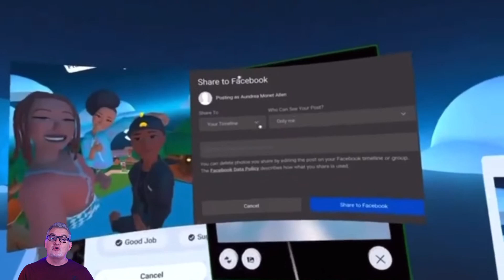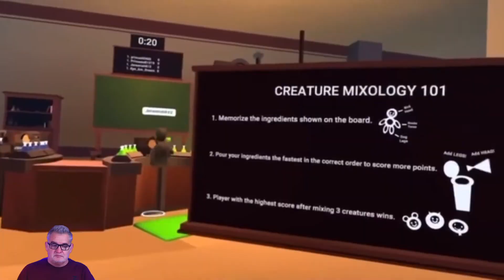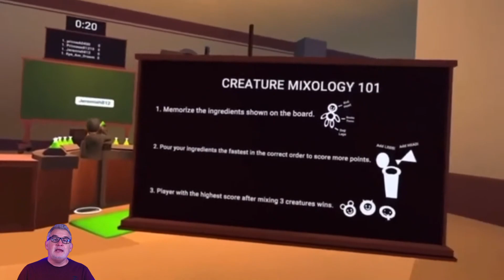Horizon Worlds el Primer METAVERSO de Facebook Ya disponible en USA / Canada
Hola, Compañeros,
Hoy os traigo Horizon Worlds el Primer METAVERSO de Facebook Ya disponible en USA / Canada

Para Contactar:
Kilian Soler